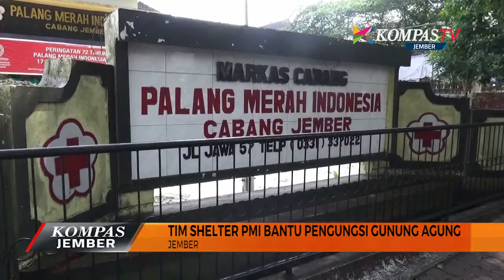KOMPAS JEMBER EPISODE 244 SEGMEN 1